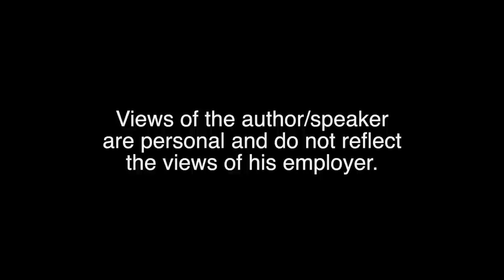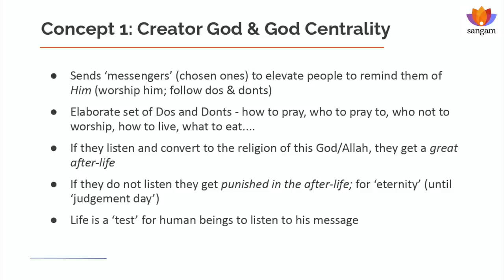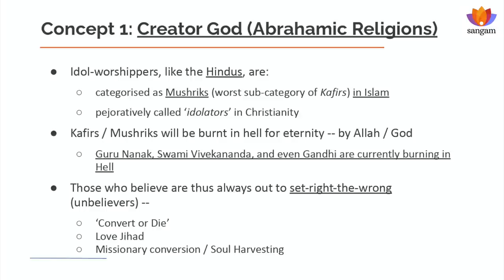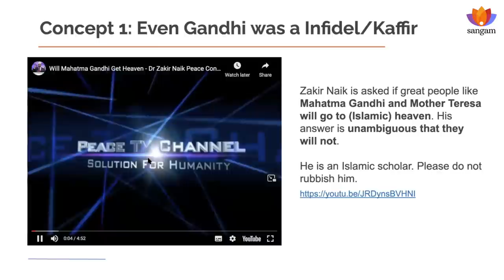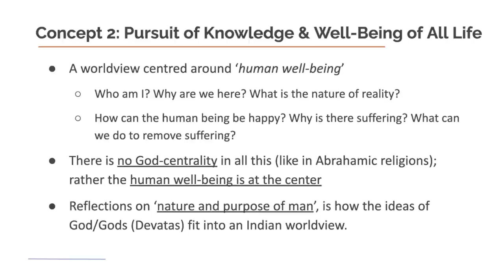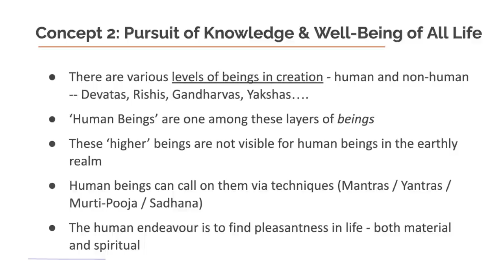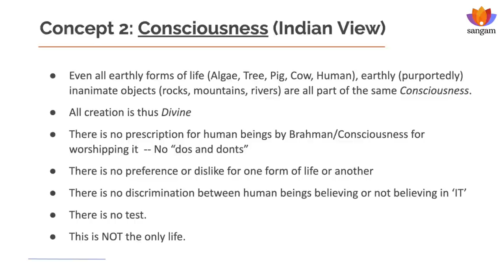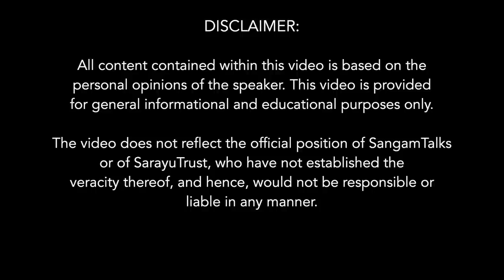Two Conceptions of Creator | Hindavi Swarajya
Are all religions the same? Do they teach their followers the same way of leading life? Then why the difference in behavioural patterns of different ethic groups?
The speaker, with a Pen name Hindawi Swarajya, contemplates on the difference between the two concepts of God - Islam, Christianity and Sanatan Hindu Dharma. The detailed study of these two their basic concept, teachings, propagation, way of life and as a result their effect on the society and Nation.

SubTopics:
0:00 Power Statement
1:05 Are all religions same?
2:45 Concept 1 - the abrahamic view of God
3:55 Creator and creation - God Centrality
5:00 The messanger and his dictats for the followers
7:44 Fear of Judgement day
9:00 Believers and infidels
12:30 Scriptural evidence of quranic verses
15:40 Christianity and its fear mongering
17:50 Was Gandhi kafir too?
22:00 Mocking sacred symbols of Indic faiths
24:45 Concept 2 - Pursuit of knowledge
26:20 Consciousness - Sat-chit-anand
28:45 Murti puja, mantras and sadhna
33:30 What is Dharma?
37:38 Brahman - the divine
40:42 Conclusion - All religions can not be same